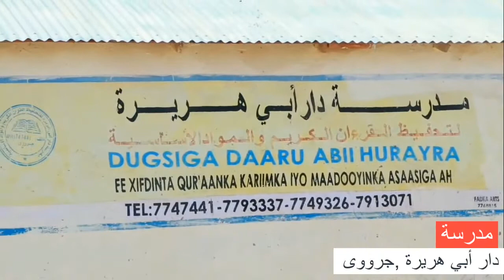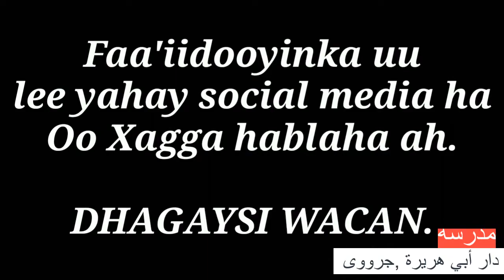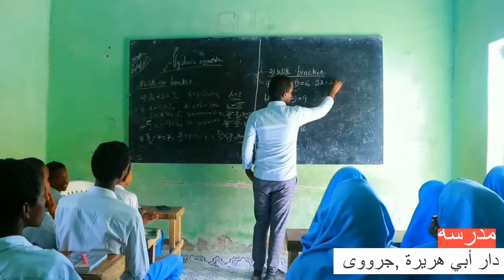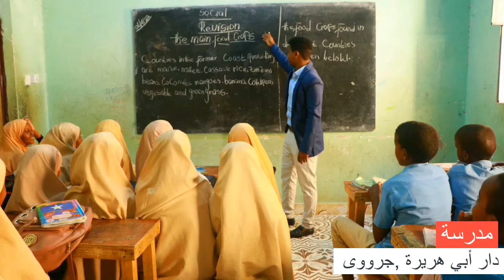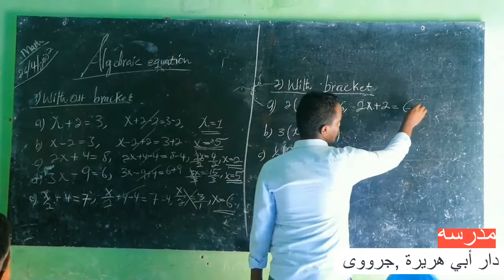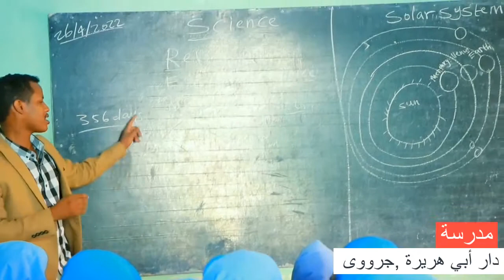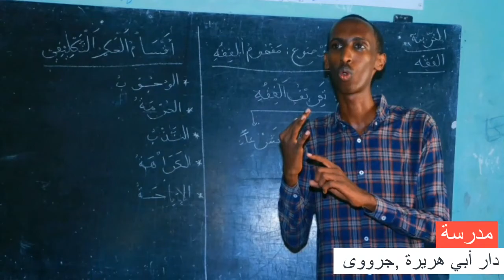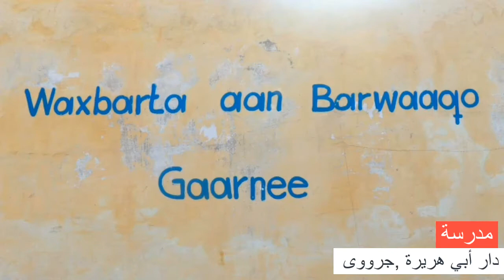MIRIHII || DUGSIGA H/dhexe Daaru Abii Hurayrah - Garoowe